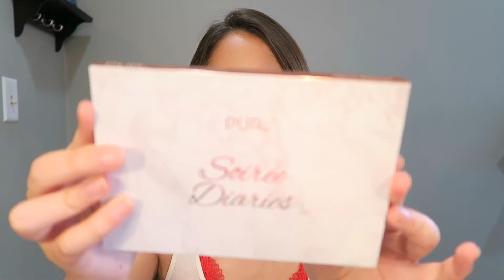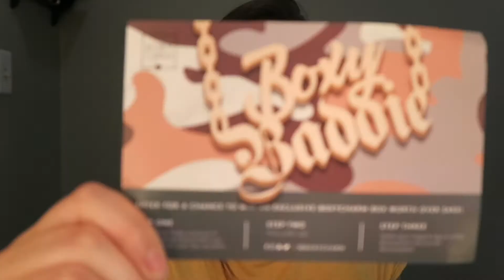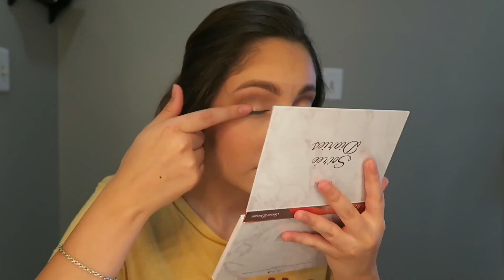Boxycharm September 2017 | Do Youtubers get better stuff??? 😱😱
Hi lovelies! ♡♡ I hope that you guys enjoyed my unboxing and my honest opinion about boxycharm 😘😘

Products Mentioned:
BOXYCHARM
SOIREE DIARIES EYESHADOW PALETTE by PÜR ($34.00)
ULTRA SATIN LIP by Colourpop ($6.00)
EYEBROWS by MAC Cosmetics ($18.00)
FACE PERFECTING BRUSH by bareMinerals ($28.00)
DON’ T DESPAIR REPAIR DEEP CONDITIONING MASK by Briogeo ($20.00)
LOOSE BLUSH by Studio Makeup ($35.00)

QUOTE OF THE WEEK:
"The key to success is to start before you are ready."
-Marie Forleo